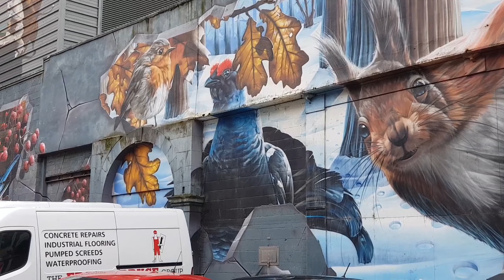Glasgow Street Art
Showing some of Glasgows Street art/ graffiti.
If you would like to see more while in Glasgow remember to download the street art tour guide.

It would help my channel a lot . Thanks